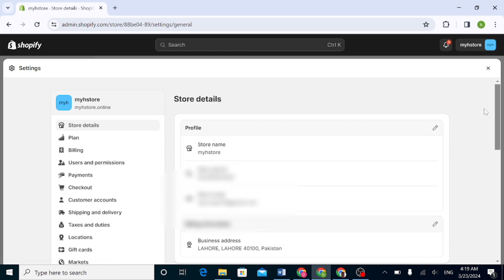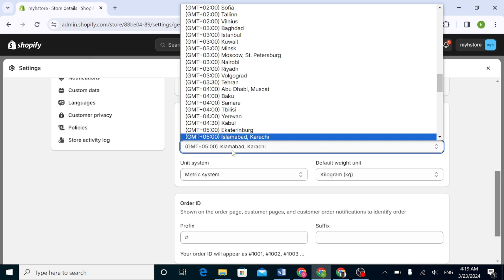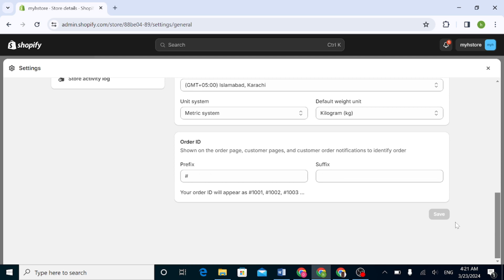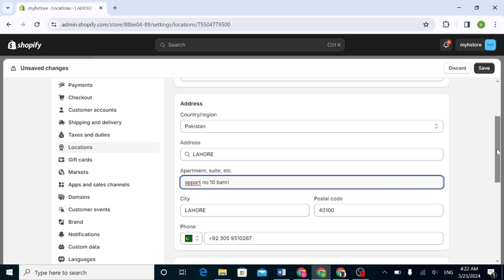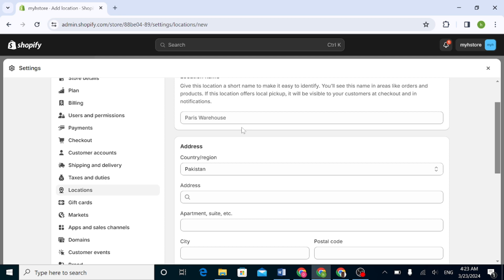General settings in shopify store (video 28)